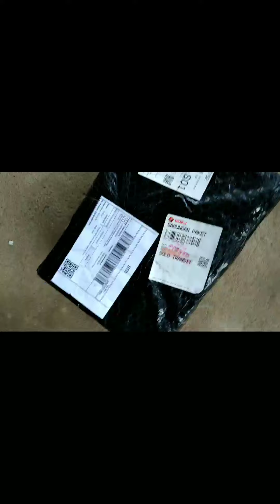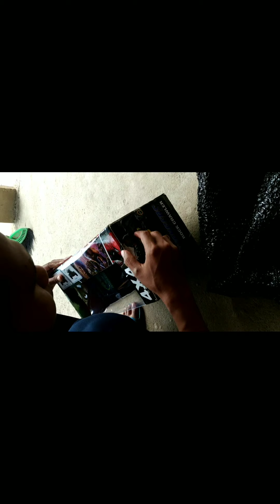MURAH 200 RIBUAN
Alhamdulillah. Kali ini saya diberi kesempatan untuk unboxing RC rockcrawler 1/18 dengan harga 200ribuan. Milik ponakan saya.
Take video pake Xiaomi Redmi note 5
Edit kinemaster.